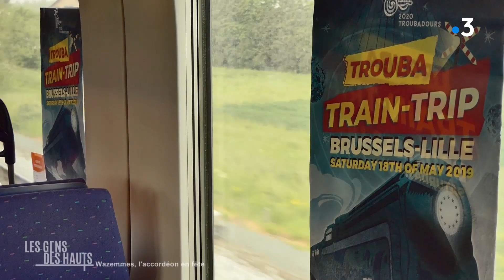Les musiciennes de Panienki voyagent dans le Trouba Train Trip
Les gens des Hauts présente le festival international de l'accordéon de Wazemmes. Un des temps forts de l'événement est le "Trouba Train Trip", un voyage entre Bruxelles et Lille où des musiciens de tout horizon investissent les wagons pour chanter l’amitié franco-belge. De gare en gare, les musiciennes du groupe Panienki jouent pour les badauds ou voyageurs. Rencontre !